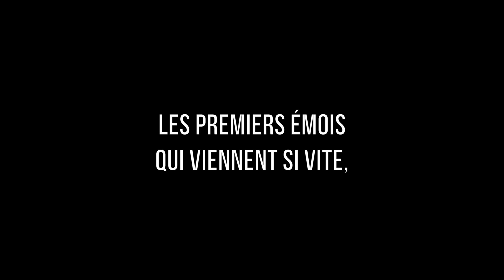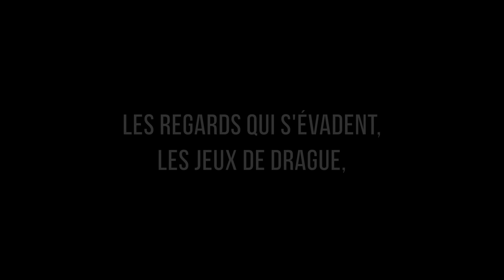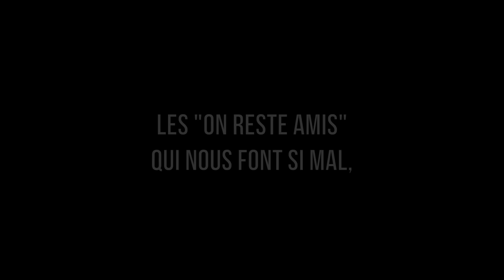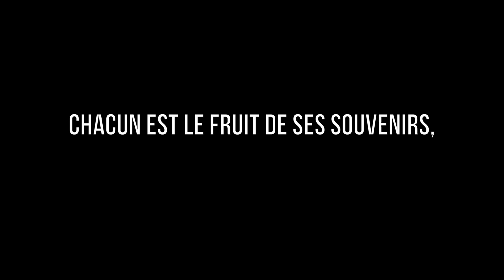Grégoire - Grand-Mère [Lyrics Video]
❗️❗️Réservez vos places pour le showcase exceptionnel et commandez le nouvel album "live au studio 1719" en cliquant sur ce lien
Grégoire - Grand-mère (lyrics video) chanson issue de l'album "À écouter d'urgence"

La voix de grand-mère, le chocolat,
L ’odeur de l’herbe, le feu de bois,
Les photos jaunies d'hier et d’autrefois.

Les premières chutes à vélo, les sacs
De billes, les châteaux dans les bacs
À sable, les rires, les flaques, les œufs de pâques.

Les premiers émois qui viennent si vite,
Les premières amours jamais ne nous quittent,

On n’oublie rien de tout ce que l’on vit,
Même si la mémoire l’efface,
Le corps garde, tout au fond de lui, des traces, encore,

Les chansons, les plages, le bruit des vagues,
Les nuits blanches, la tête qui divague,
Les regards qui s’évadent, les jeux de drague,

Les mots doux, les attentions qu’on laisse,
Email, message et sms,
Bouquets de fleurs et preuves de tendresse,

Les « on reste amis » qui nous font si mal,
Retour à la vie réelle et normale,

Son visage, sa peau douce et son sourire,
Chacun est le fruit de ses souvenirs,

On n’oublie rien de tout…